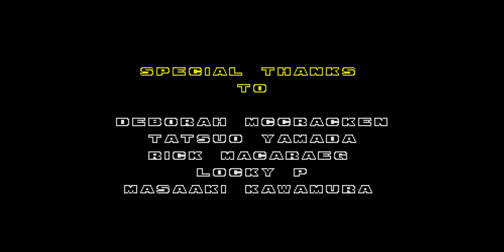thanks for 979 subs